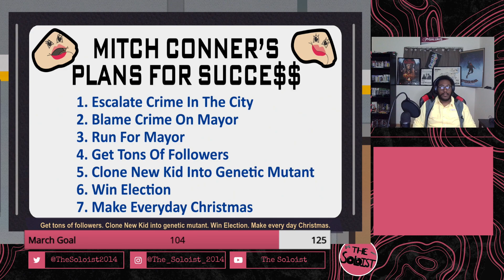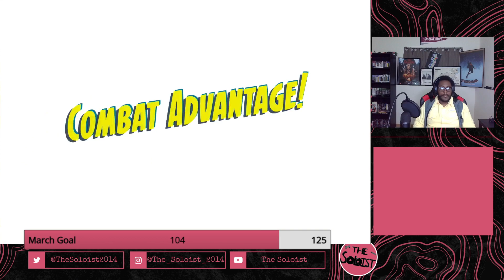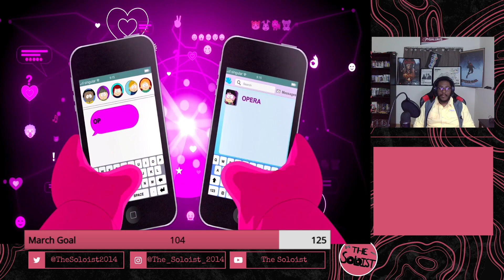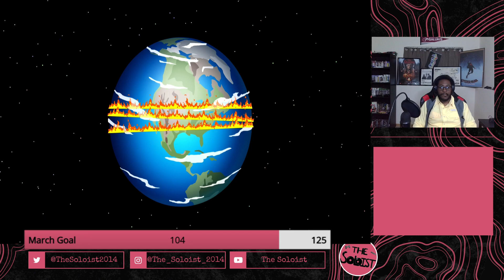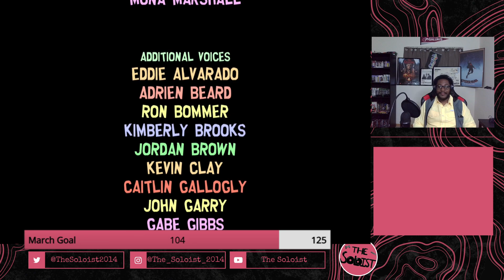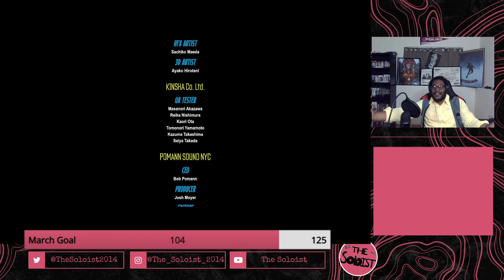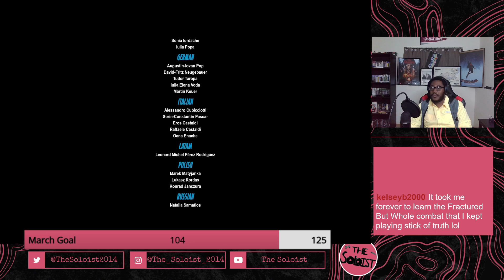But-Wholians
I knew the end was close, but I didn't know it would put up such a fight! The epic conclusion to a burrito farting monstrosity is here! Streamed 9 April, 2023.